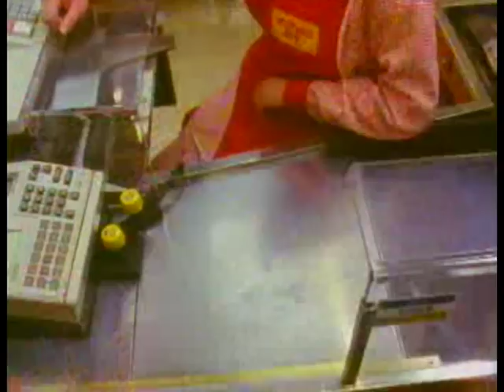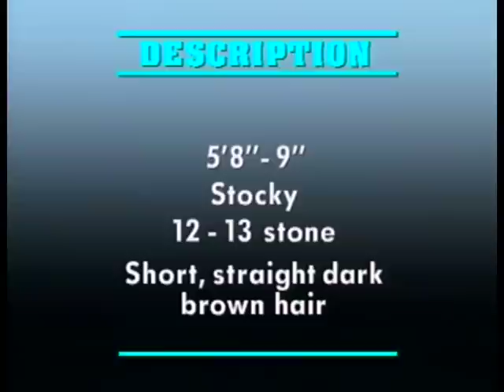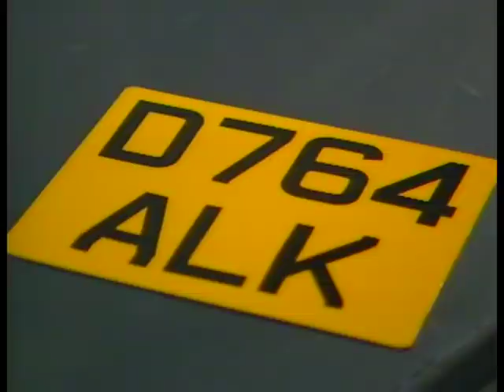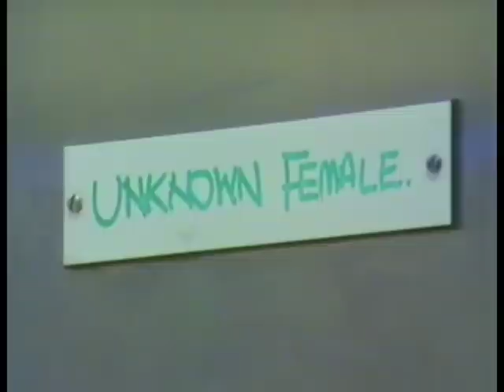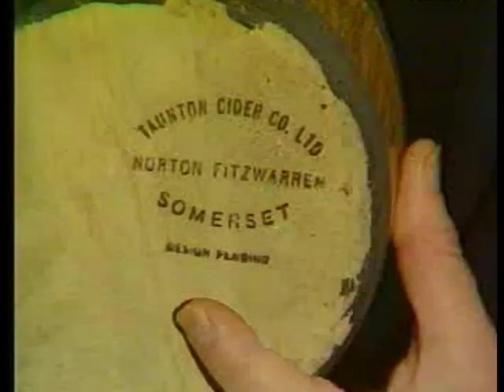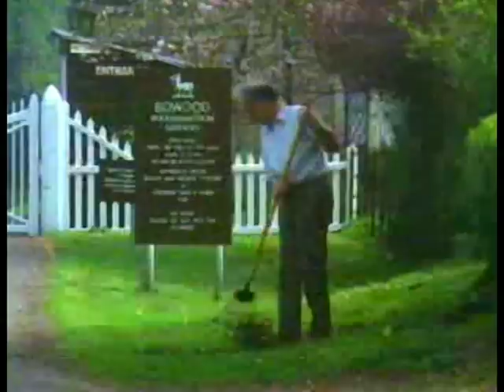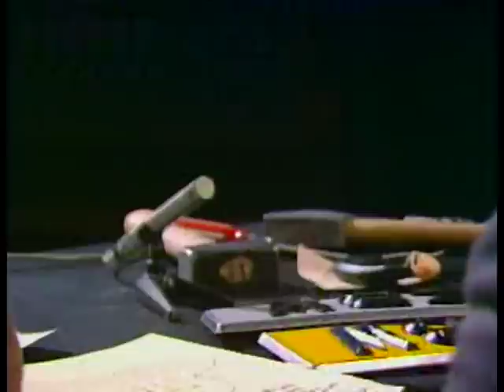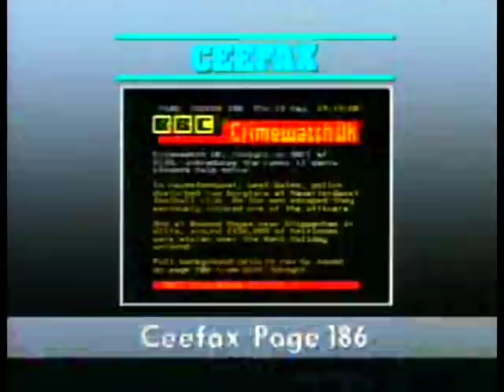Crimewatch UK May 1988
Sue Cook and Nick Ross present.  Cases include an assault in Haverfordwest, Bowood burglary and the case of two murder victims in East London.